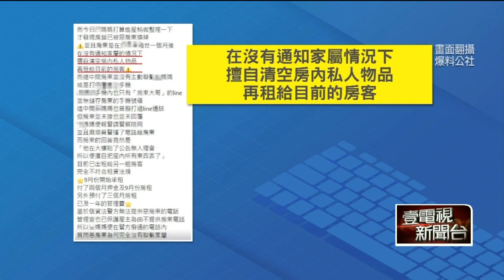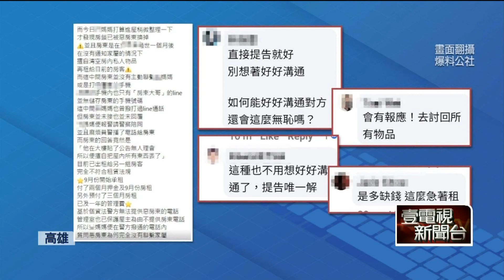房客租房1個月猝逝！ 遺物遭房東「任意丟棄」家屬喊告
高雄一名房東被過世房客親友控訴，沒有經過家屬同意，就任意將死者的物品丟棄。死者生前已預付3個月的房租，但房東目前已將房屋另租他人，家屬已經決定向房東提告，爭取相關權益。